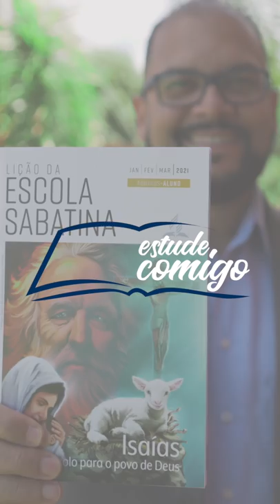📖 Estude Comigo | Isaías | EP 2 - Crise de Liderança | Com o Pr. Hernani Júnior